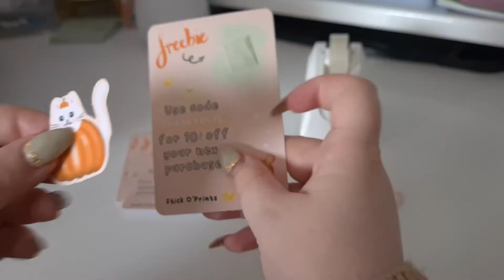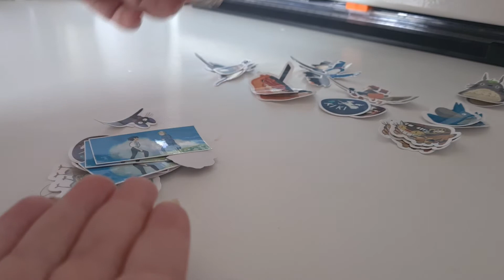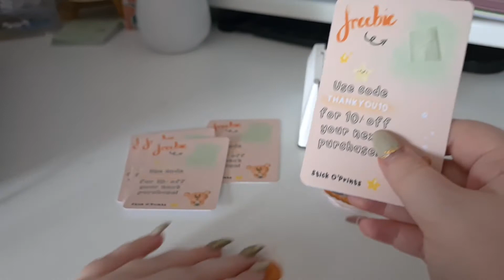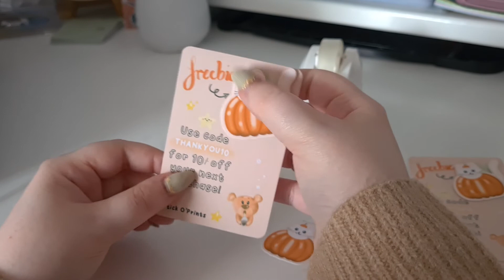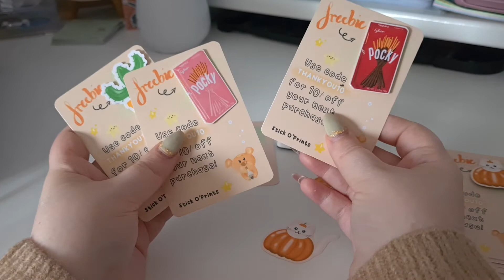🌱STUDIO VLOG 004: HALLOWEEN SHOP UPDATE!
CLICK ME!
my name is Emma :D In this vlog I prepare for my first Esty Halloween shop update! I hope you enjoy :)